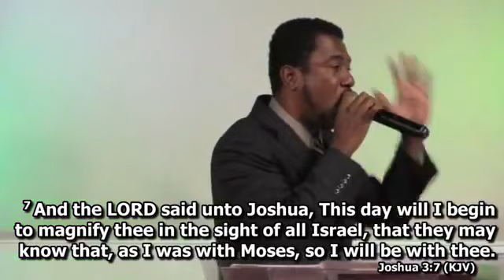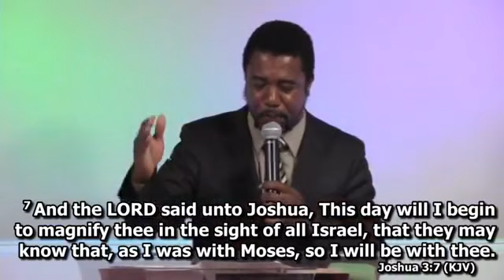Don't WANDER from GOD'S WONDERS!! 10.25.21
Bishop 'Thunder' N. Evans @ 'HARVEST ARMY SUNSHINE MISSION' Orlando, Florida